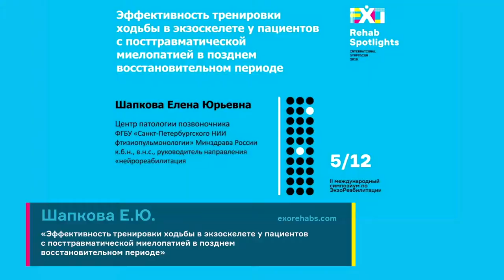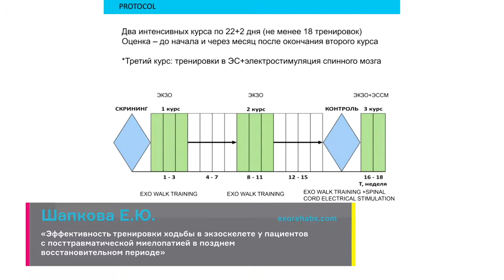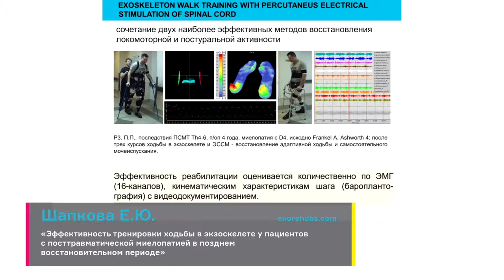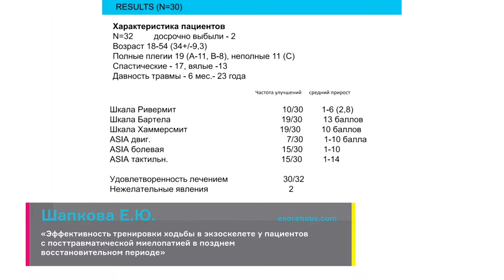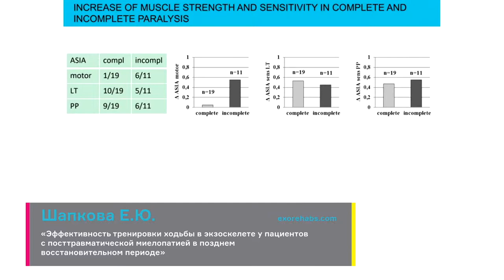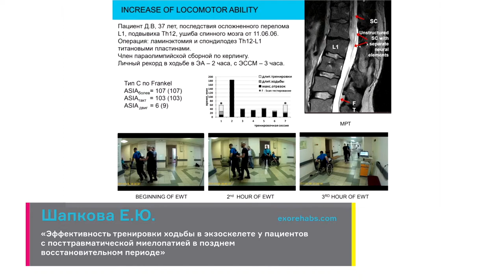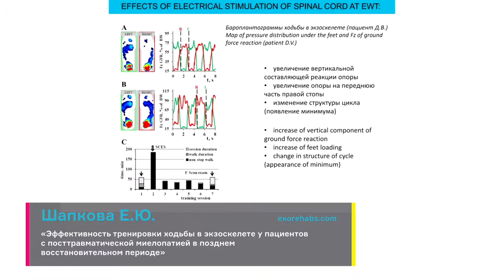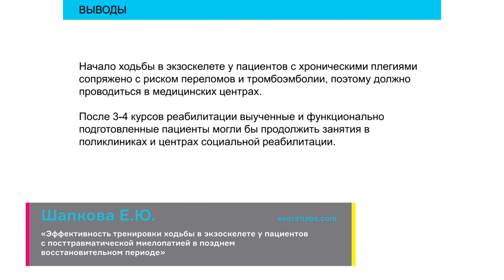Эффективность тренировки ходьбы в экзоскелете у пациентов с посттравматической миелопатией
00:01 — Интервью со спикером: Шапкова Елена Юрьевна / К.б.н., в.н.с. лаборатории клинической нейрофизиологии и нейрореабилитационных технологий, руководитель направления «Нейрореабилитация» Центра патологии позвоночника ФГБУ «Санкт-Петербургского НИИ фтизиопульмонологии» Минздрава России / Санкт-Петербург, России
05:44 — Доклад «Эффективность тренировки ходьбы в экзоскелете у пациентов с посттравматической миелопатией в позднем восстановительном периоде»

00:01 — Interview with speaker: Shapkova Elena Yuriyevna / Candidate of Biological Sciences, Leading Researcher of the Laboratory of Clinical Neurophysiology and Neuro Rehabilitation Technologies, Head of Neuro Rehabilitation Unit at the Center for Spinal Pathology at the St. Petersburg Research Institute of Phthisiopulmonology under the Ministry of Health of Russia / St. Petersburg, Russia
05:44 — Report «The Effectiveness of Exoskeleton walk training in Patients with Post-Traumatic Myelopathy late in recovery»